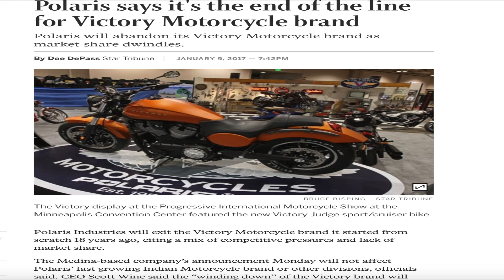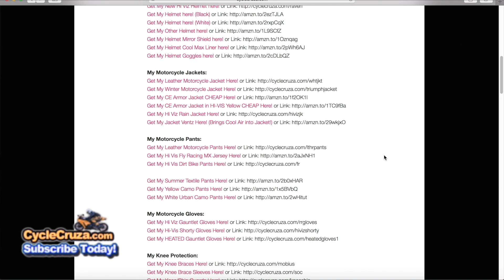#1 Reason To NOT BUY Indian Motorcycles | MotoVlog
A BIG reason why you might want to avoid buying an Indian bike...